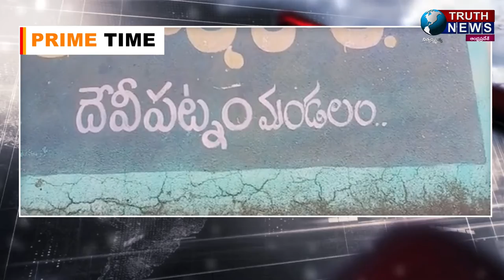రోడ్డు మార్గం లేక ఎన్నో అవస్థలు పడుతున్నాము: తూ.గో జిల్లా కుటకరాయి గ్రామస్తులు..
@truthnewstelugu రోడ్డు మార్గం లేక ఎన్నో అవస్థలు పడుతున్నాము: తూ.గో జిల్లా కుటకరాయి గ్రామస్తులు..